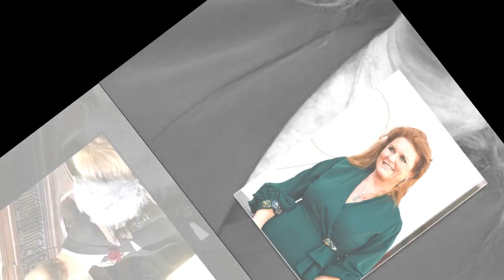Sarah Ferguson glacée par le prince Philip : ses confidences sur leur relation orageuse